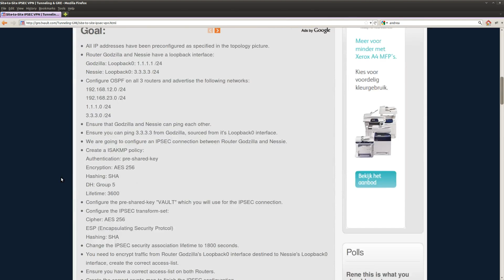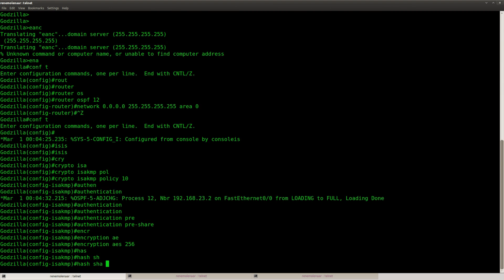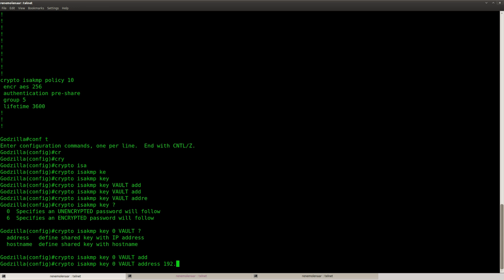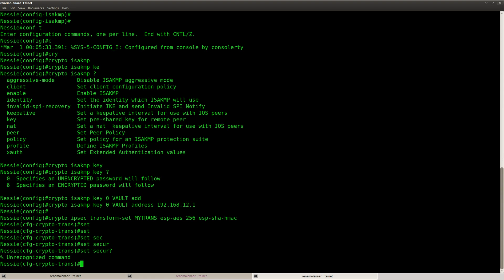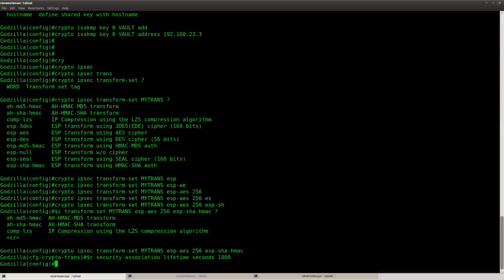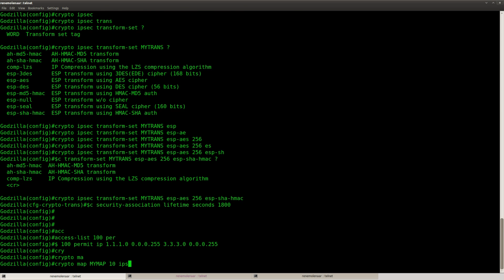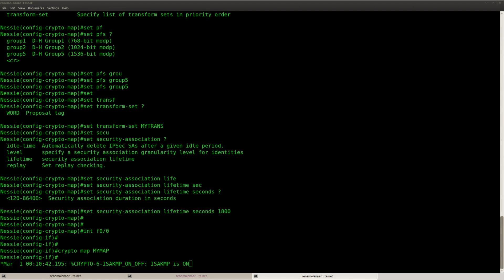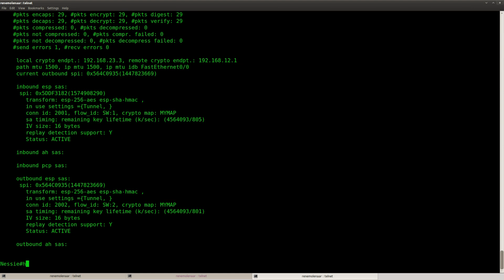Site to Site IPSEC VPN lab in GNS3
This video explains you how to solve the IPSEC Site to Site VPN Lab found on GNS3Vault. 💡 Get my latest networking lessons and tips delivered straight to your inbox! Sign up for free at